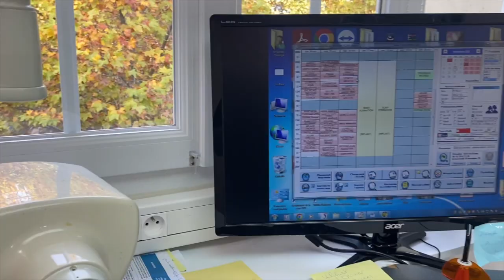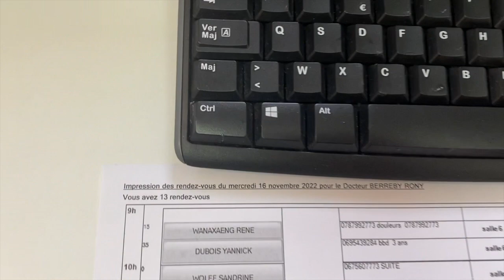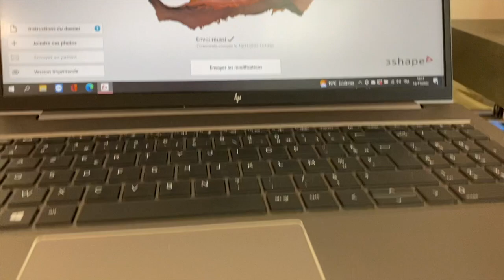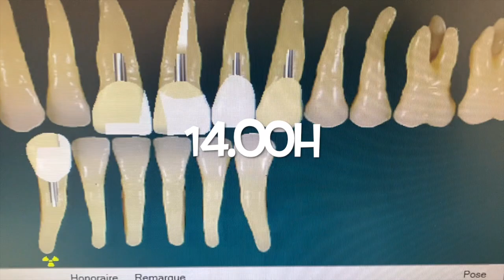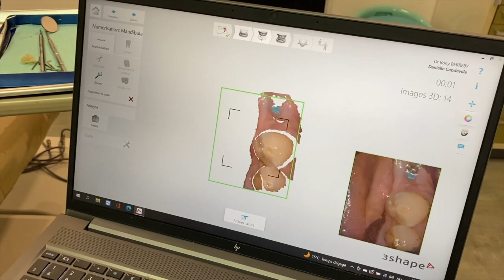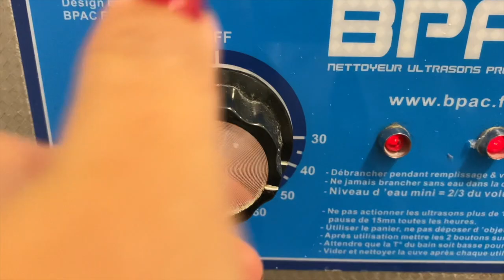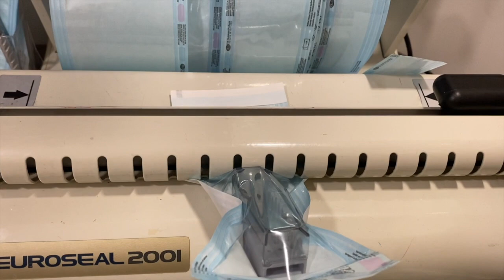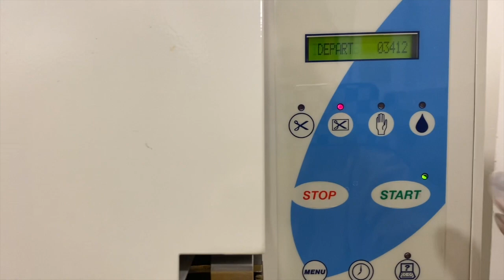VLOG🦋100🇫🇷 A Day In My Life in FRANCE ASSISTANT DENTAL🦷 1 วันทำงานผู้ช่วยทันตแพทย์ในประเทศฝรั่งเศส🇫🇷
VLOG🦋100🇫🇷 A Day In My Life in FRANCE ASSISTANT DENTAL
🦷 1 วันการทำงานผู้ช่วยทันตแพทย์ในประเทศฝรั่งเศส🇫🇷

🙏สวัสดีค่ะเพื่อนๆ พี่ๆ น้องๆ ที่น่ารักทุกคน ที่ติดตามและสนับสนุนช่อง papillonworld นะคะ
🦷Vlogนี้ไม่ได้ไปเที่ยวไหนค่ะ เพราะเที่ยวเยอะแล้ว😜
🇫🇷คริสเลยมาทำVlogการทำงานของคริสในประเทศฝรั่งเศส ตามมาดูกันนะคะ

Papillon 🦋 World
🇫🇷Suivez 🦋 Nouveau Vlog chaque semaine
🇹🇭ติดตาม 🦋 Vlogใหม่ทุกอาทิตย์นะคะ
🦋Bienvenue à Papillon World
✈️J'aime voyager